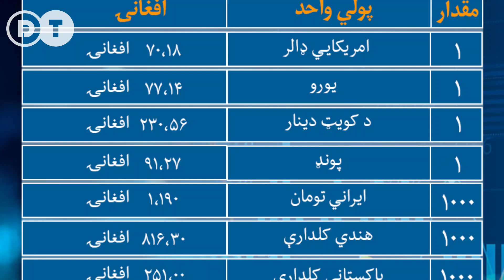نرخ اسعار امروز | ارزش پول افغانستان | یکشنبه 11 ام سنبله مصادف با 1Sep | در بازار های کابل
اخبار های مهم جهان و منطقه را از چینل یوتیوب دایکندی تی وی دنبال کنید.
دایکندی تی وی معتبر ترین در افغانستان